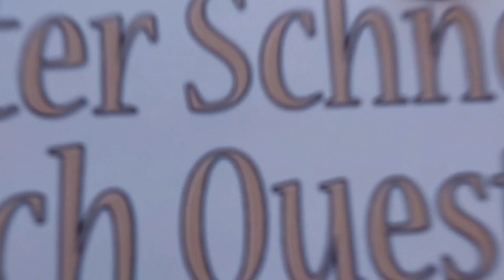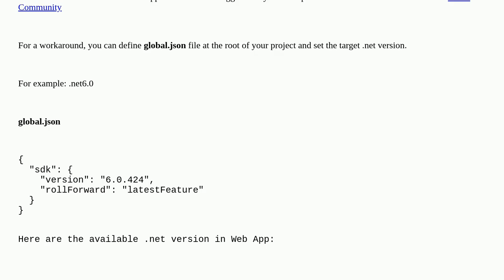Azure DevOps CI - Can't Deploy bc System.Text.Json, Version=8.0.0.4 not found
A special thanks goes out to the community

  azure-pipelines azure azure-devops asp.net-mvc